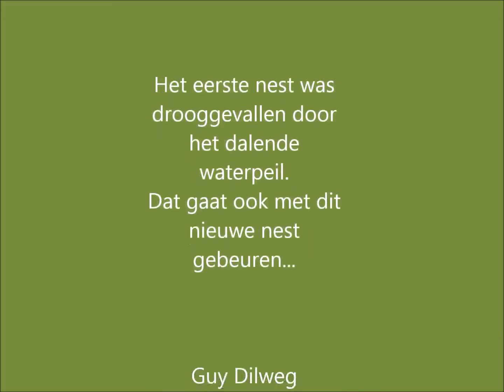Meerkoetje2015 1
Het waterpeil van de paddenpoel is gezakt. Ons meerkoetjes echtpaar gaat daarom een nieuw nest bouwen. We stonden er ademloos naar te kijken tijdens de ochtendmeditatie. Geniet mee met onze verwondering.